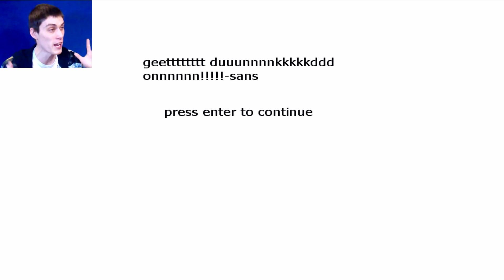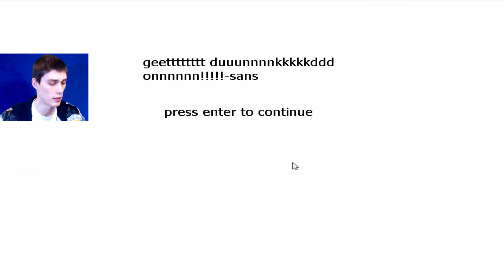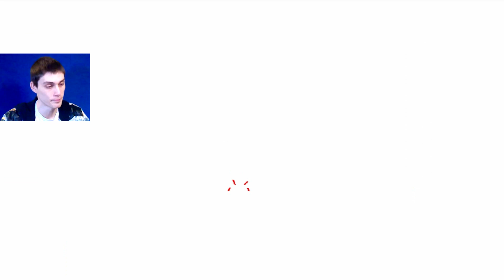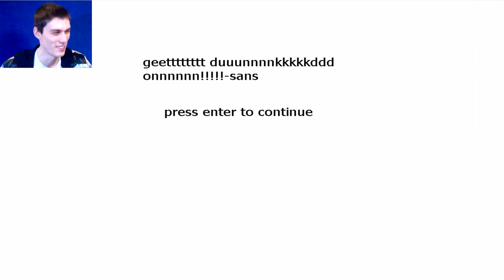UNDERTALE ЧЕЛЛЕНДЖИ ОТ ТЕММИ!! - The Temmie Challenge